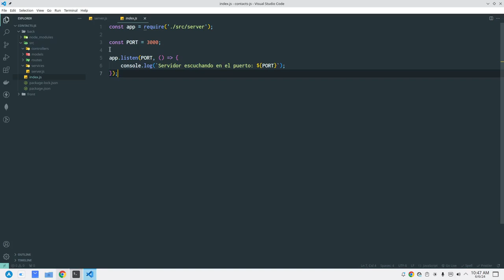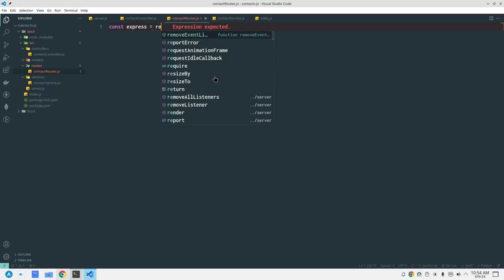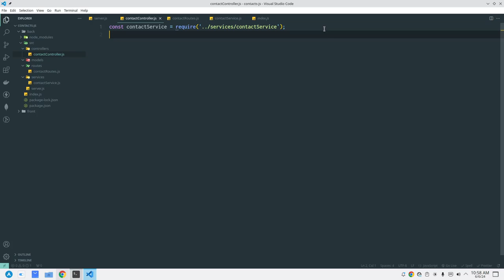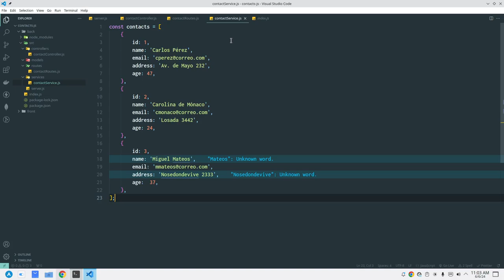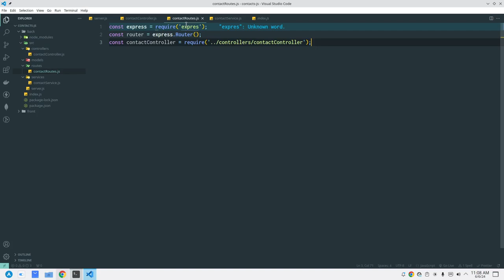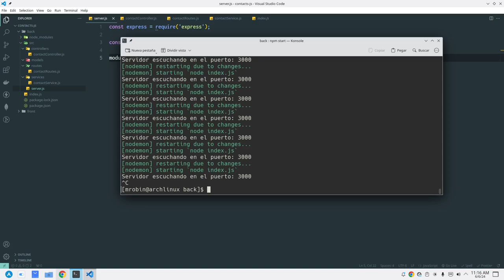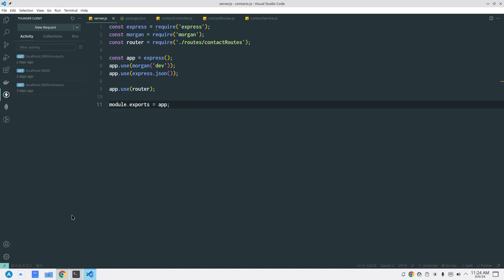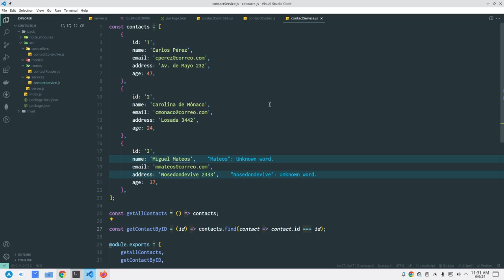📡 Cómo Leer y Devolver Datos Fijos con el Método GET en ExpressJS 🚀 | Guía Rápida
🔧 En este video, aprenderás cómo configurar ExpressJS para leer y devolver datos fijos utilizando el método GET. Te guiaré paso a paso en cómo crear rutas GET y cómo devolver datos de forma eficiente en tu proyecto ExpressJS. Este tutorial es ideal para quienes desean mejorar sus habilidades en desarrollo backend y comprender mejor cómo interactuar con servidores y APIs.

🌟 ¿Qué aprenderás?

Cómo configurar ExpressJS para manejar peticiones GET.
Creación de rutas para devolver datos fijos en tu servidor.
Cómo estructurar un proyecto ExpressJS eficiente.
Conceptos básicos de APIs y servidores con ExpressJS.
Desarrollo backend con tecnologías como MongoDB, HTML, y JavaScript.
Este video es perfecto para principiantes e intermedios que quieren aprender a manejar datos en ExpressJS. 🚀